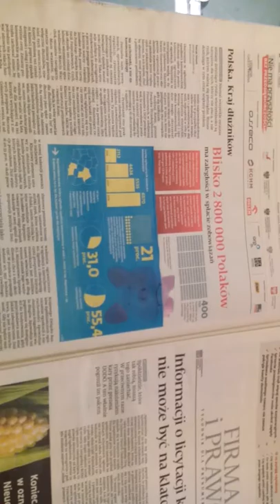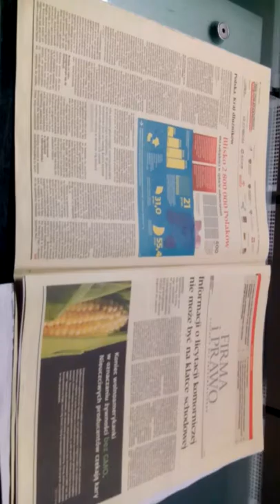CZY ZA TĘ ZDZIRĘ JANOWSKIEGO PRZEPĘDZILI JUŻ Z SEJMU,A HUSA SPALILI???!